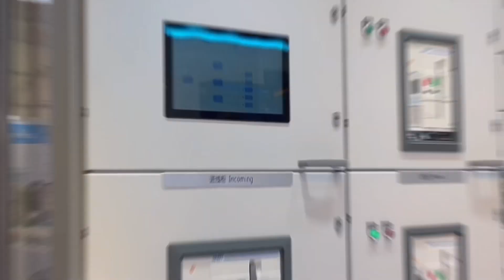[Amazing Henan] Changyuan was awarded the title of "Capital of Lifting Machinery in China".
[Amazing Henan] On average, 3.2 sets of lifting auxiliary products are produced every minute, and 38 complete cranes are finished at the factories in Changyuan every hour...😀😀😀

On April 26, the 9th China Changyuan International Lifting Equipment Expo opened in Changyuan. More than 320 companies from home and abroad attended the expo. At the opening ceremony, Changyuan was awarded the title of "Capital of Lifting Machinery in China".